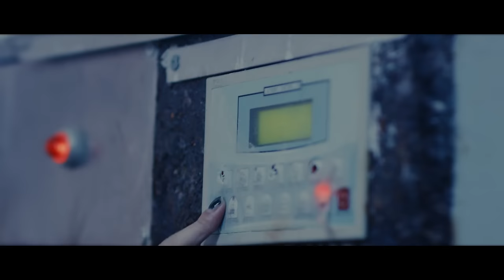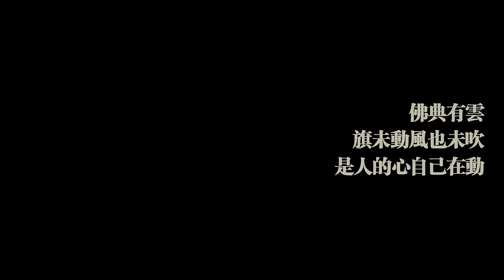Suzy(수지) "Yes No Maybe" M/V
Download Suzy's "Yes? No?" on iTunes